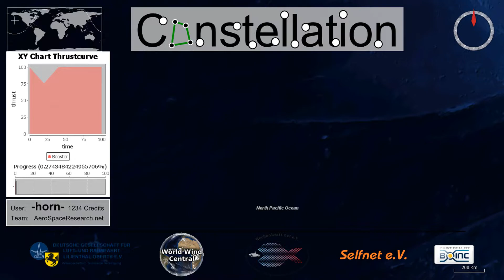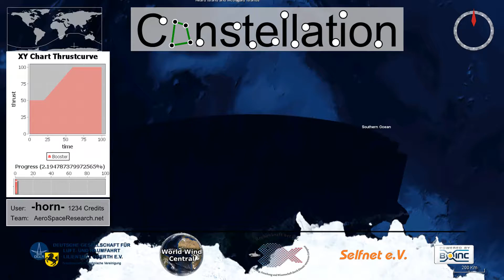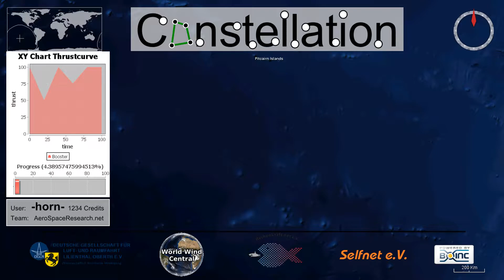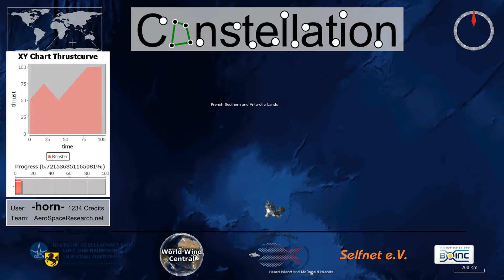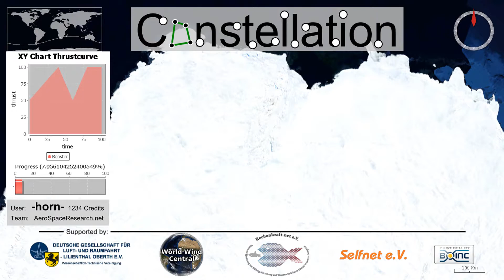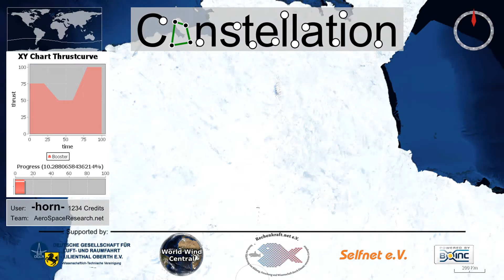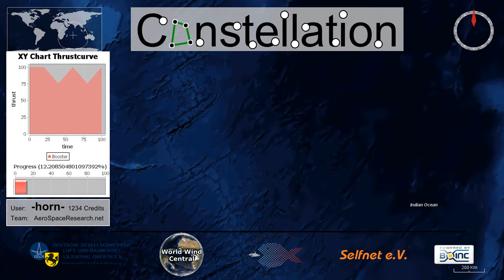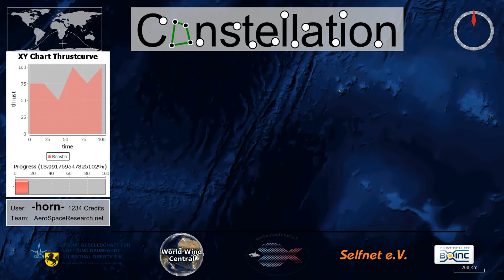constellation_screensaver_demonstrator_prealpha2.avi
You can do it better, we know it!
This is a screensaver demonstrator for the Consellation Platform. By activating the annotations in youtube you will see some additional comments what you see here and what we would like to have for our BOINC project.